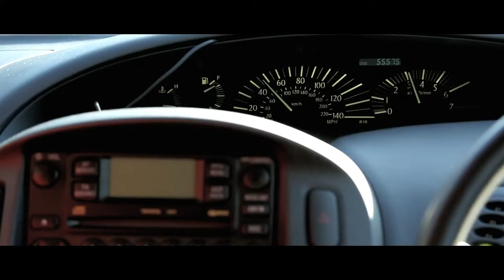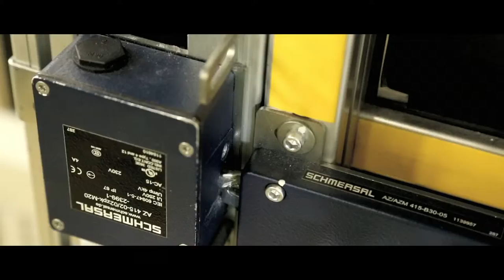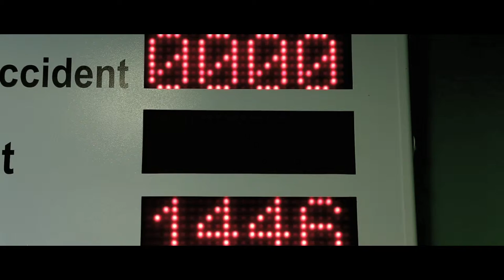The BEST Safety Video Ever Made! | ‘Where’s Barry?’ for Toyota (Workplace Safety Training)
The BEST Safety Film Ever Made! | ‘Where’s Barry?’ for Toyota

This award-winning corporate film was made for under £10k!
I defy anyone to find a better health and safety film in existence - because it may have been cheap for the client, but they got a lot more than what they paid for.
The film is twisty and unexpected story that manages to be both entertaining and educational. Oh, and it was shot in 2 days. And is has monsters!
What else could you possibly ask for from a health and safety film?

This narrative drama training video was made to communicate safety in the car manufacturing sector. The film was originally created to be viewed in two parts. The first half tells the story leading up to a workplace fatality examining the attitudes and behaviours of a group of employees that culminates in the death of a colleague. The second half introduces the personification of ‘the accident’ as she recounts, through flashbacks, how the character’s attitudes and behaviours allowed her to claim her prize. This example of narrative drama corporate video won several awards for its merits as a behaviour based safety training video.